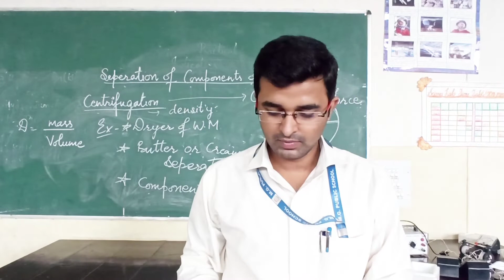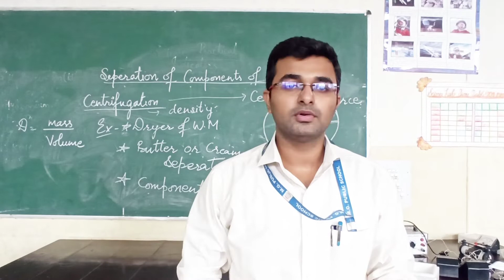Universal Indicator ll Chemistry ll Abhinav Tyagi ll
If you have any query you can ask in comment box.

PHYSICS  II CLASS 10th  II